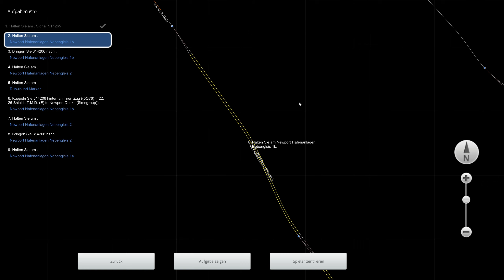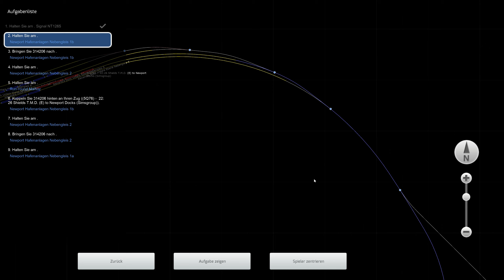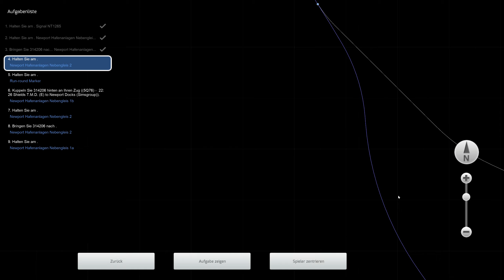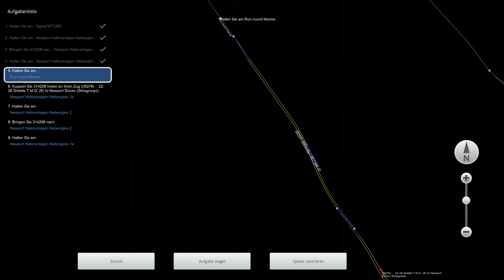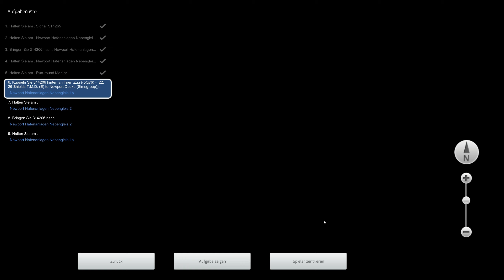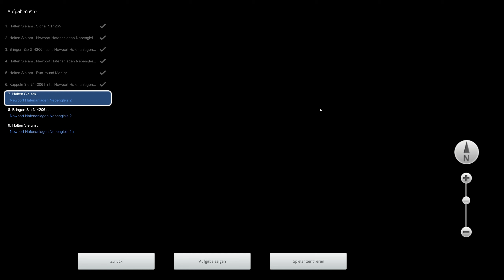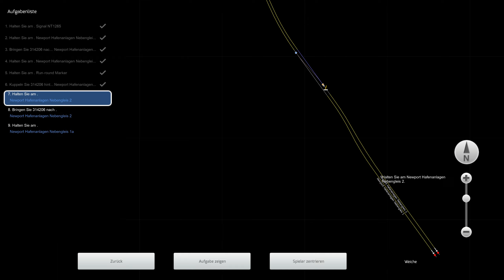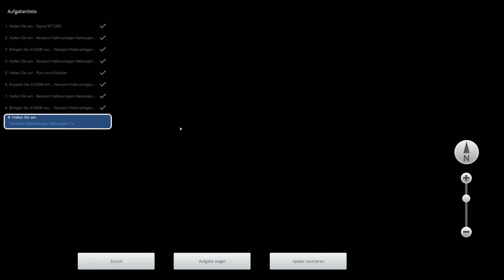Mit DonMattheo unterwegs - heute in den Docks von Newport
Hallo zusammen - heute dieselt es wieder etwas. Die Class 37 ist Thema dieses Videos. Wir müssen einen Zugverband der Class 314 mit unserer bis zu 122 t* schweren Class 37 in die Docks von Newport bringen.

Viel Spass bei diesem Rangier-Szenario wünscht euch Don Mattheo.

* Die Dienstmasse ist zwischen 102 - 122 Tonnen

Informationen zum Szenario
Spiel: Train Simulator 2020
Route: South Wales Coastal - Bristol nach Swansea
Szenario: 5Q76 – 22:26 Shields T.M.D. (E) to Newport Docks (Simsgroup) *SUBSCRIPTION ONLY*
Spielerfahrzeug: Class 37 Europhoenix (ROG)
Szenario Erbauer: Poolecj

Hinweis:
Die Zeit ist falsch, das Szenario spielt um 10:35 am Vormittag. Es ist zudem ein Szenario, dass nur Mitglieder von alanthomsonsim.com runterladen können.
Freue mich über Anmerkungen in den Kommentaren und eure Daumen. Wenn euch meine Art vom Video machen zusagt und ihr weitere sehen möchtet, dann könnt ihr mir ja auch ein Abo da lassen. Wär cool :-)